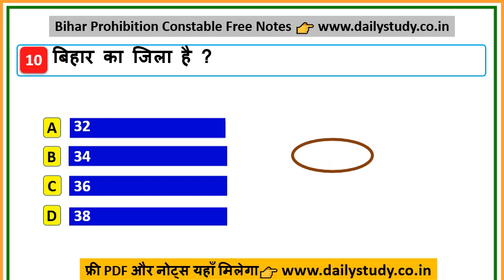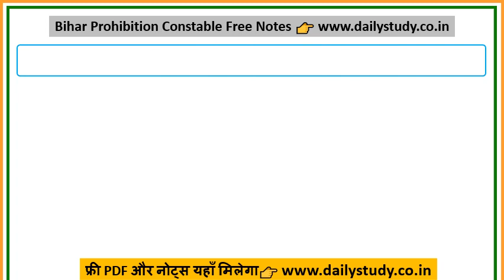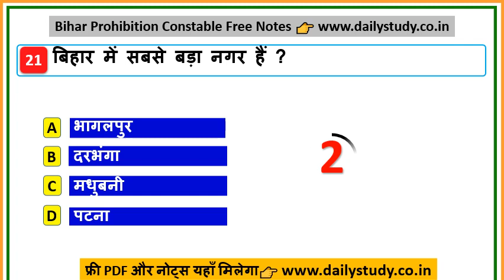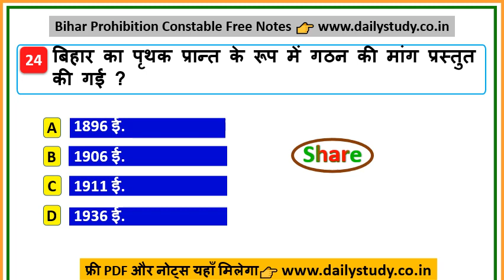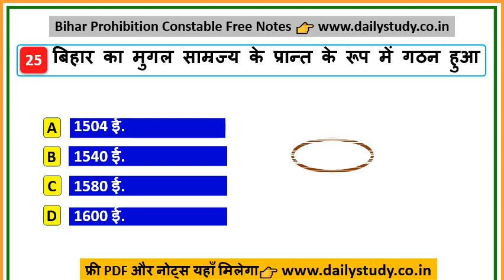बिहार मद्य निषेध 689 पद परीक्षा 2023 | 30 Days Crash Course Free Class 01 | Bihar Police Prohibition